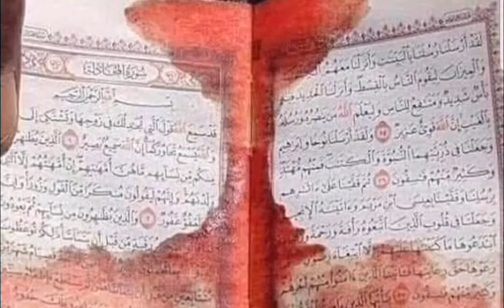شه هيد كرنا ئيمام عثماني رضيه الله عنه